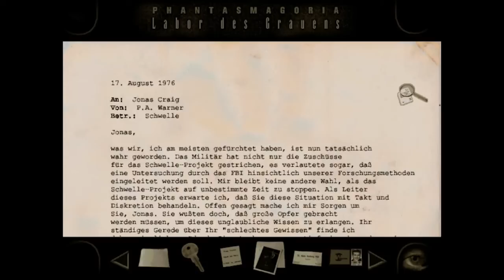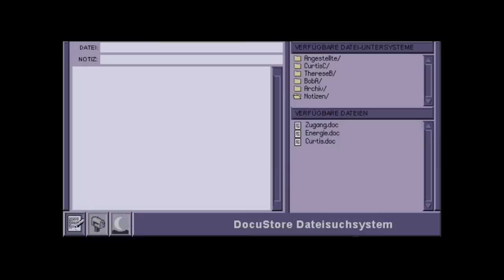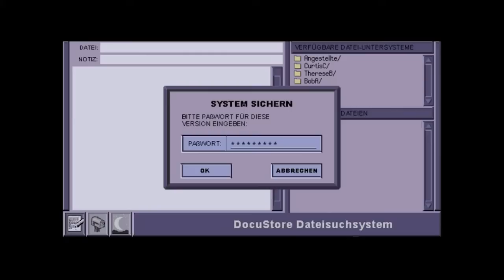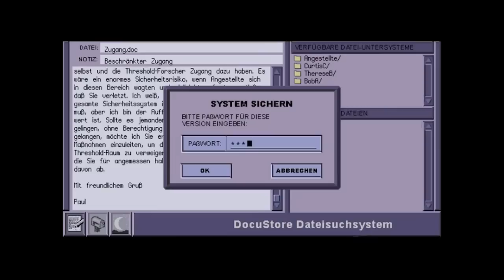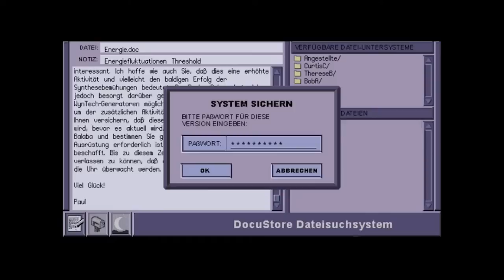Let's Play: Phantasmagoria 2 #9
Hachja, wieder dasselbe Spielchen: "Wo geht es denn nu weiter?" ^^ Aber wir finden relativ schnell alle Trigger, um in diesem Part zumindest eine schöne Halluzination bei Curtis verhorzurufen ;) Oder wohl eher eine Fahrt durch die Vergangenheit - naja, wie dem auch sei, viel Spaß beim gucken! ;)